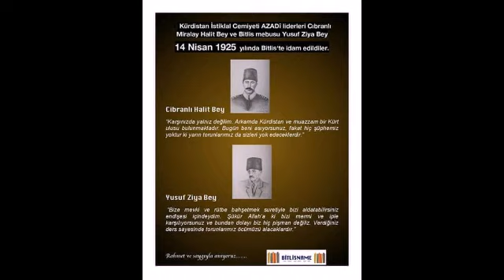Sancak ovası cibran aşiretti xalit bege cibri cibranli kazo